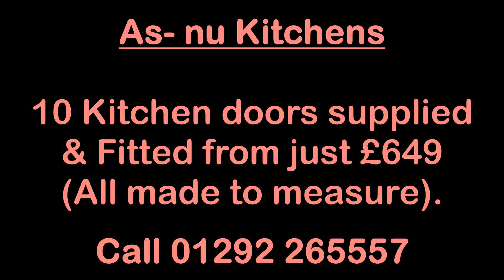As - nu Kitchens - Call 01292 265557 for FREE quote.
- As - nu Kitchens, 10 Door package from £649 Supplied and Fitted. All our kitchen doors are made to measure. We also supply and fit kitchen worktops, kitchen appliances, kitchen sinks, and much, much more.

These are some of the questions that you are asking about our As - nu kitchens ...